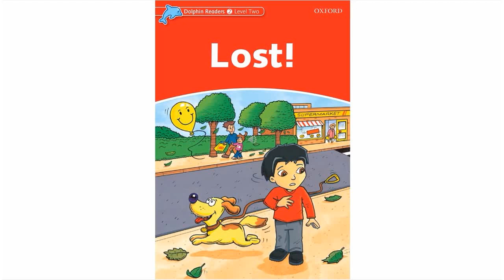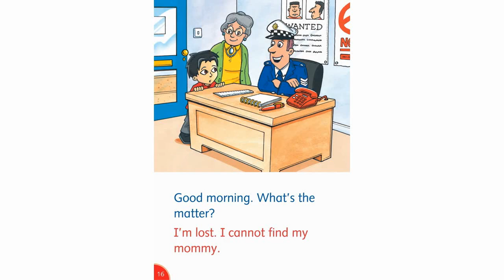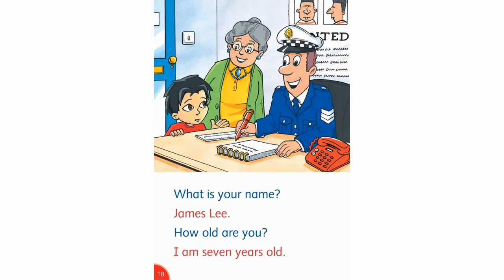Dolphin Readers ~ Level 2 ~ Lost !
American English AE
americanenglish Reading for kids
Story with pictures
audiobook
read along
read aloud
graded readers